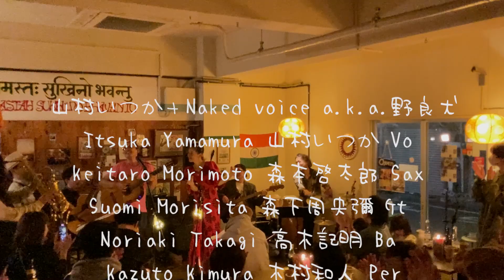El cumbanchero & Moon river 山村いつか＋野良犬 with 清水タケオと田淵キミト アンコールセッション カレー&ムジカ@ミレンガ2023 11/10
Curry & MUSICA vol.1
2023 November 10 @ Milenga 岡山 Okayama Japan

山村いつか＋Naked voice a.k.a.野良犬
Itsuka Yamamura 山村いつか Vo
Keitaro Morimoto 森本啓太郎 Sax
Suomi Morisita 森下周央彌 Gt
Noriaki Takagi 高木記明 Ba
Kazuto Kimura 木村和人 Per
[山村いつか Instagram]

清水タケオと南国気分aco
TAKEO Shimizu 清水タケオ　Gt&Vo&Berimbau
KIMITO Tabuchi 田淵キミト　T.sax
[清水タケオと南国気分Instagram]

Music selecter
Tanny”sweetie”dope from HOT & ICE
 James from 逆月- sakazuki

Food
Milenga ミレンガ & Wasurenbou わすれんぼう

Candle installation
Swing Candle Labo.TAKAKO  (Swing nail saron)

Lighting
Takeo Shimizu (I & I Photo Office)

Photo by Tsuyosi Ikegami
Movie Cam Uncle Azuma & Hinata / Fixed Takeo Shimizu & Kimito Tabuchi

Organizer
Takeo Shimizu